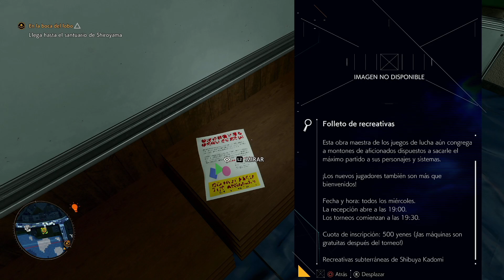Ghostwire Tokyo (PS5) Capítulo 2